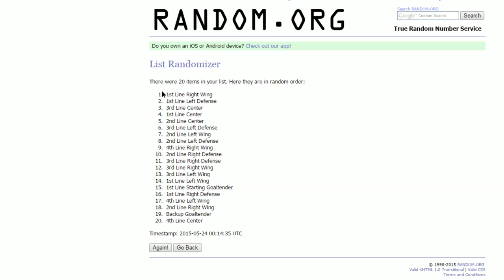NHL 15 HUT ROULETTE Ep.6 - "Andri-What?"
Rules:
2. Lose = Get rid of x players depending on loss streak
4. Hat-Trick = Special Card Upgrade to the player
5. Shutout = +5 Goalie for 3 games
6. Get a special card for 5+ goal margin